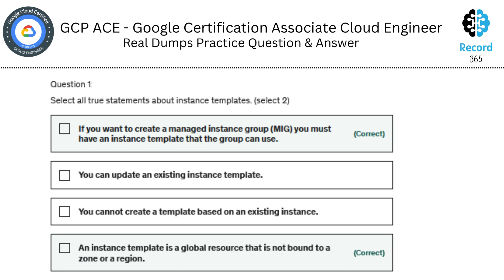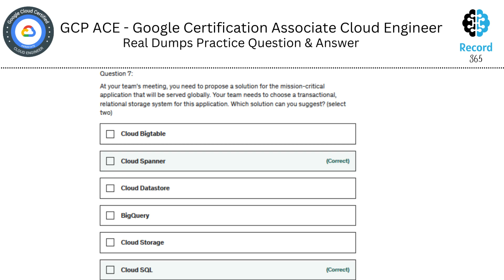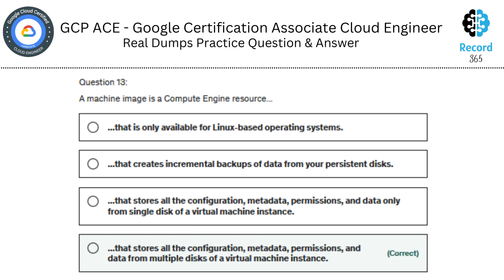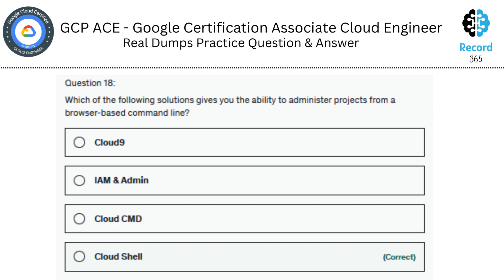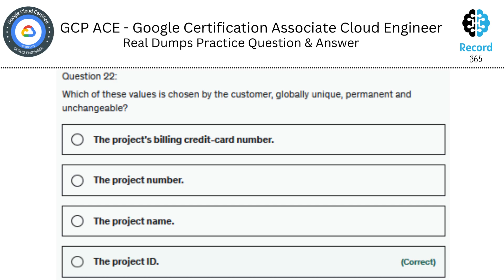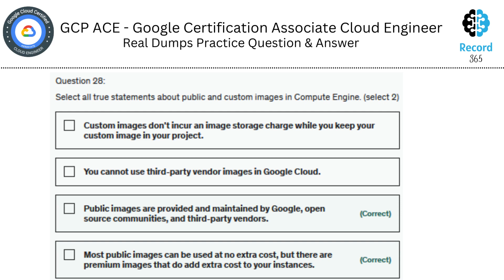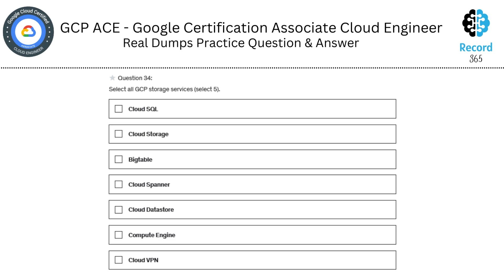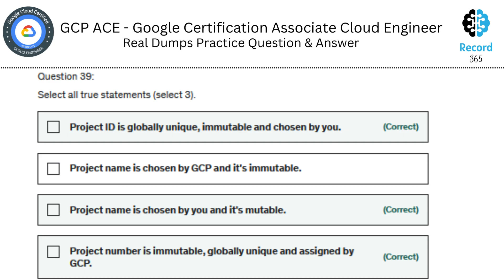Google Associate Cloud Engineer Real Exam Question and Answer |October 2022| Dumps